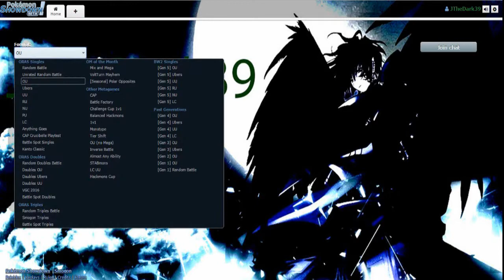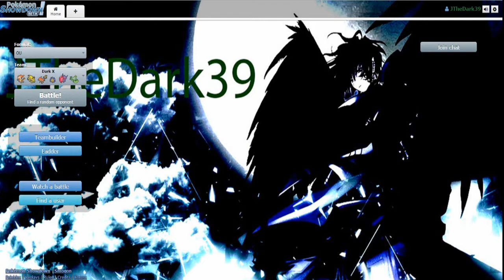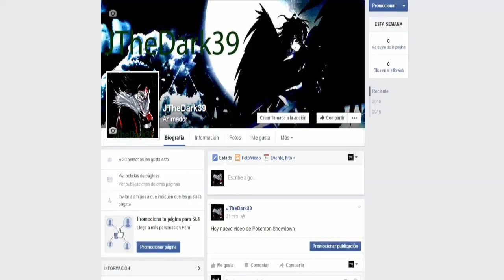Batallas OU | Pokemon Showdown | OverUsed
5 batallas de Pokemon Showdown para el canal... abajo en los comentarios díganme que puedo cambiar ya sea ataque, objeto o pokemon... este lunes probablemente suba el vídeo especial de 39 suscriptores... GRACIAS A TODOS POR SU APOYO